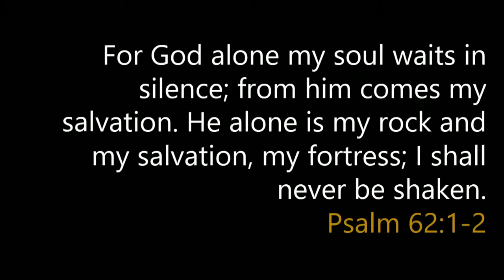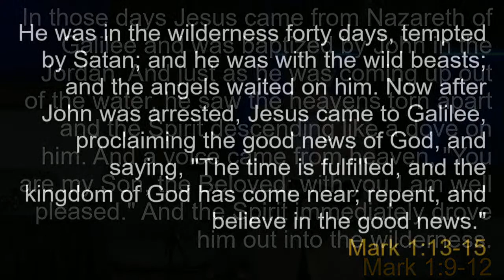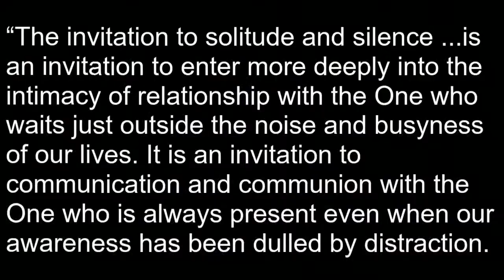February 21 2021 TRADITIONAL - A Different Kind of Fast: Chatter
Mark 1:9-15 & Psalm 62:1-2. Rev. David Emery preaching.

* Children Worship & Wonder: Will email later this week